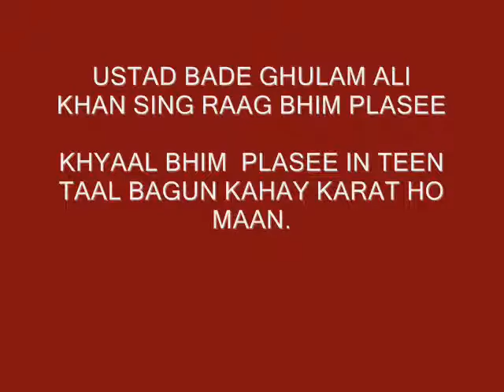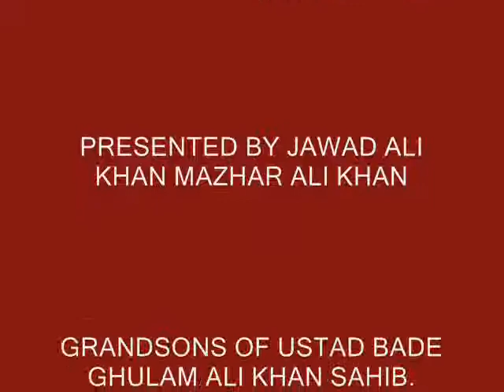BADE GHULAM ALI KHAN SAHIB RAAG BHIM PLASEE KHYAL BAYGUN KAHAY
USTAD BADE GHULAM ALI KHAN SING RAAG BHIM PLASEE KHYAAL IN TEEN TAAL  BAYGUN KAHAY KARAT HO MAAN .
THIS IS PRESENTATION OF  JAWAD ALI KHAN MAZHAR ALI KHAN  GRANDSONS OF USTAD BADE GHULAM ALI KHAN SAHIB.